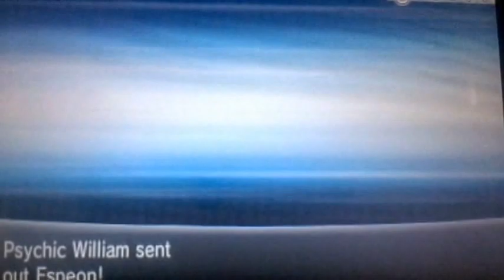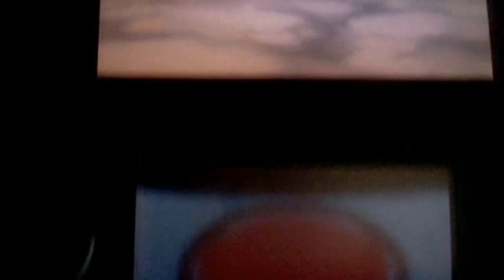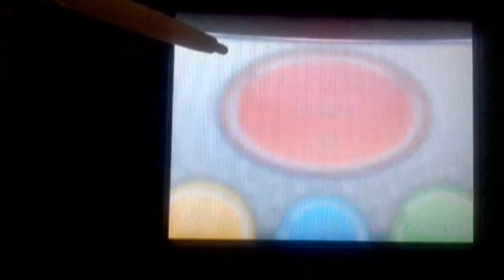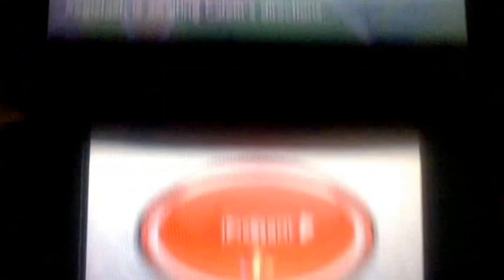Pokemon X Movie part 57 Calem Vs Serena Round 5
Calem is halfway through the Victory Road, but a trainer stops him. Who is it? It is none other than Serena herself! It seems that she wants to battle Calem not just for the sake of winning, but to understand him better as a Pokémon Trainer. It seems that ever since Calem defeated Team Flare with the help of his friends, Shauna, Tierno, Trevor and Serena want to understand what is it that makes Calem such a remarkable Pokémon Trainer. Well, I'll say this: They have a lot to learn!